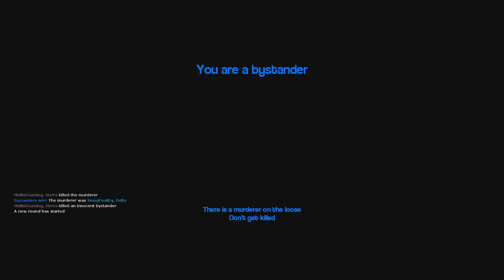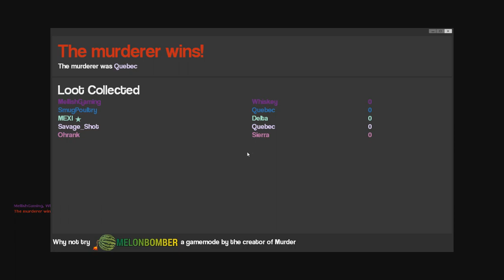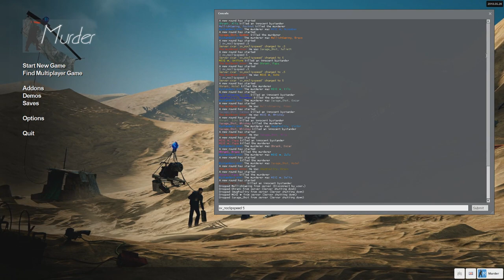Gmod Murder - MURDERD ERD ERD (Funny Moments)